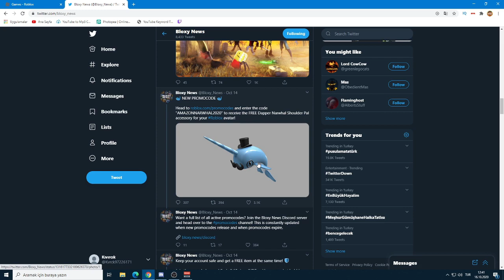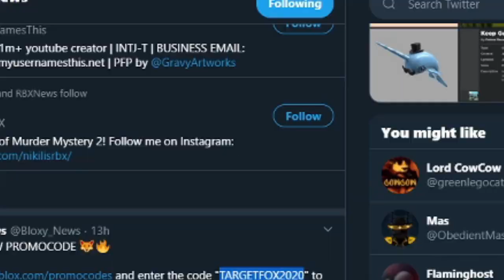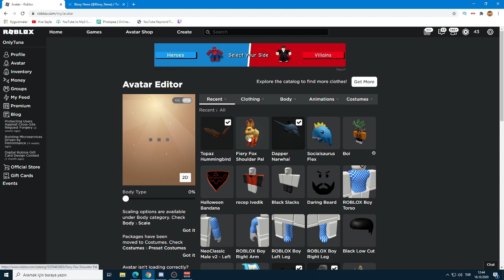1 VİDEODA 3 TANE PROMOSYON KODU !! ( BEDAVA EŞYALAR ) / Roblox Türkçe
DİSCORD ( Sunucumuzda robux çekilişleri oluyor )
Roblox nedir?Roblox nedir? Roblox her yaştan çocuklar için güvenli platform, etkileşimli eğlenmek ve öğrenmeyi içeren bir online sanal oyun alanı ve atölye alanıdır. Roblox'da hemen hemen her şey tasarlanmış ve topluluk üyeleri tarafından benzersiz bir şekilde inşa edilmiştir. Roblox 8 ile 18 yaşındaki çocuklar için tasarlanmış, ancak her yaştan insanlar için açıktır. Her oyuncu bir avatar seçerek ve ona bir kimlik vererek başlar. Daha sonra Roblox'u keşfedebilirsiniz. Harita üzerinde gezilebilir gökdelen, helikopter, dev langırt makinesi, bir çok oyunculu oyun veya farklı çok çeşitli oyunlar olabilir ve haritalar oluşturulabilir. Her oyuncuya tasarım ve bir şey inşa etmek için sanal araç ile birlikte gelişmemiş için gayrimenkul parçası verilir. Sanal arazi oluşturmanın hiçbir masrafı yoktur. Katılarak ve güzel şeyler inşa ederek, Roblox üyeleri özel rozetleri yanı sıra Roblox dolar ( "ROBUX") kazanabilirsiniz.